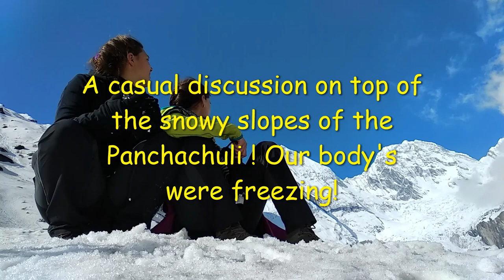Pauline & Johana from Germany visits the Panchachuli base camp for the first time! to Volunteer!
It was an amazing expedition up to Pancahuli base camp in the remote Dharma valley of Kumaon Hills. Pauline & Johana visited the valley for the first time, and they came out with a simple message, keep smiling in life! I was very fortunate to meet them on tarin with my friend Edwin, They were traveling to Visakhapatnam, in a sleeper class! Their humbleness and a keen interest in our country as a traveler made me think. I invited them to my house in Delhi and we were off to the valley for an expedition to Panchachuli. They were in Pune for two years helping Blind children as volunteers. Children's cal them Pauline and Johana Didi! in school. They were amazing souls to travel with. Plz, watch the entire discussion as it has a lot of massage for us!